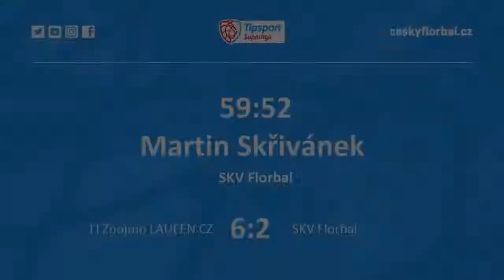Sestřih branek 4. utkání 1. kola Play-Down: TJ Znojmo LAUFEN CZ - TJ Sokol Královské Vinohrady